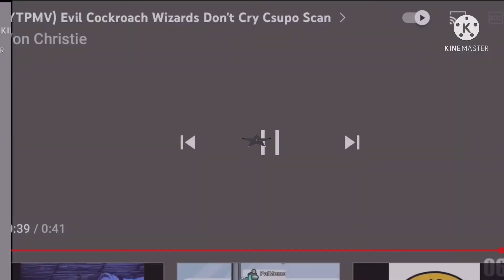Scan vs round 4